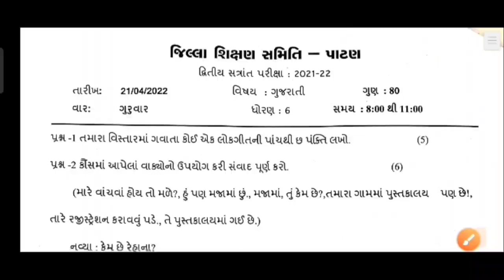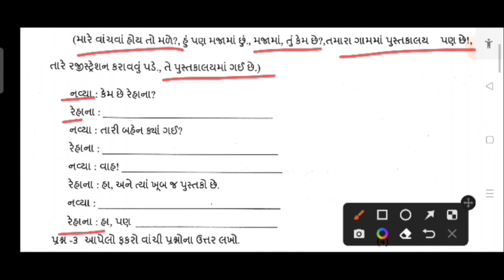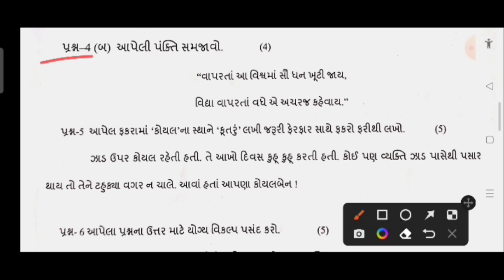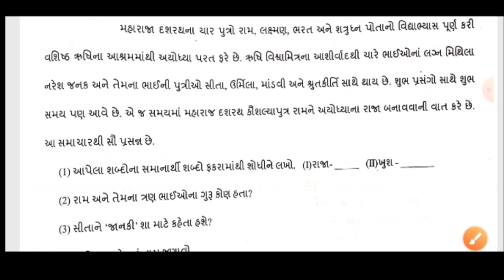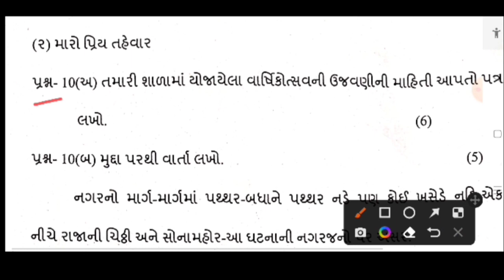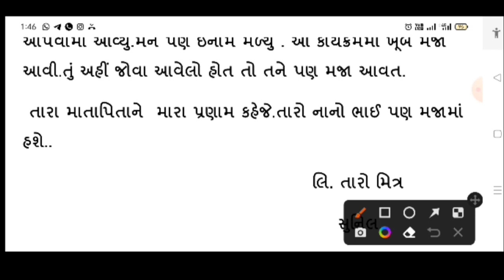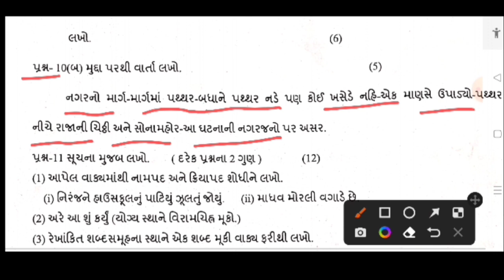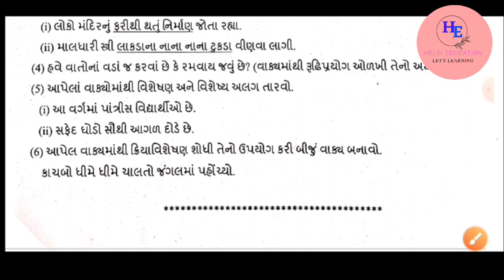Std 6 Gujarati Paper solution|વાર્ષિક પરીક્ષા ધોરણ 6 ગુજરાતી પેપર સોલ્યુશન|તા-21/4/2022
Std 6 Gujarati paper solution||વાર્ષિક પરીક્ષા ધોરણ 6 ગુજરાતી પેપર સોલ્યુશન||તા-21/4/2022||ગુજરાતી||